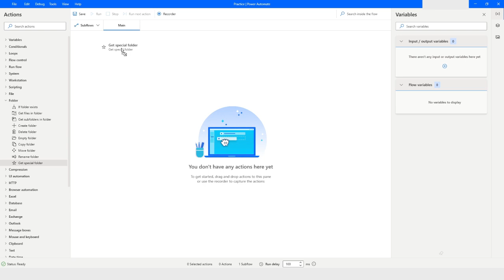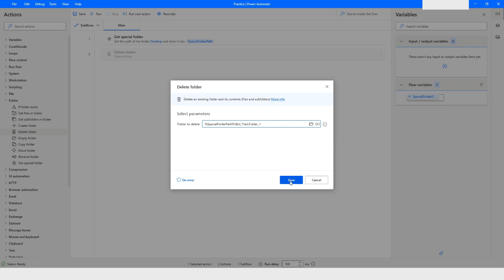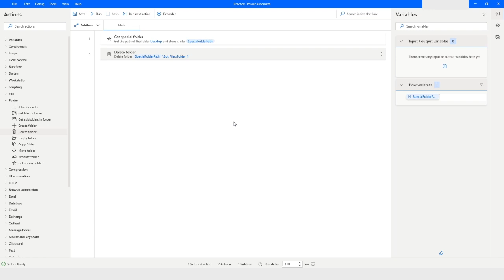Delete Folder In Power Automate Desktop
In this Video, you will learn about Delete Folder action which will delete the specified folder. Please watch this video till the end to understand it complete.